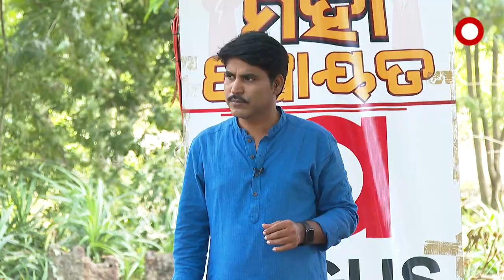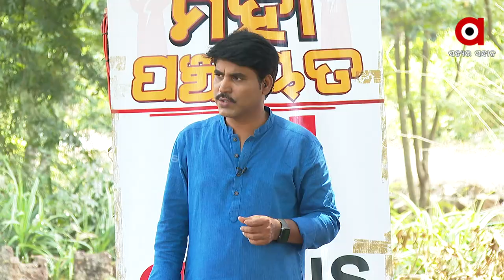୧୦୦ ମିଟର ମଧ୍ୟରେ କୌଣସି ନିର୍ମାଣ କାର୍ଯ୍ୟ ହୋଇପାରିବ ନାହିଁ ବୋଲି ଆଇନରେ ଅଛି : ଶରତ ଜୟଗୁରୁ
୧୦୦ ମିଟର ମଧ୍ୟରେ କୌଣସି ନିର୍ମାଣ କାର୍ଯ୍ୟ ହୋଇପାରିବ ନାହିଁ ବୋଲି ଆଇନରେ ଅଛି । ଯିଏ ନିର୍ମାଣ କରିବ ତା ବିରୋଧରେ ୨ବର୍ଷ ଜେଲ ୧ଲକ୍ଷ ଜରିମାନା ବ୍ୟବସ୍ଥା ଅଛି । ଜିଲ୍ଲାପାଲ ଦେଖାଇଥିବା ମୋଡା ଚିଠି NOCର ପରିମିସନ ନୁହେଁ ।